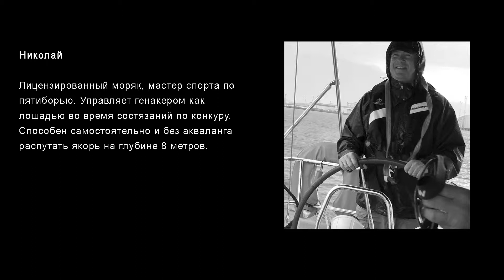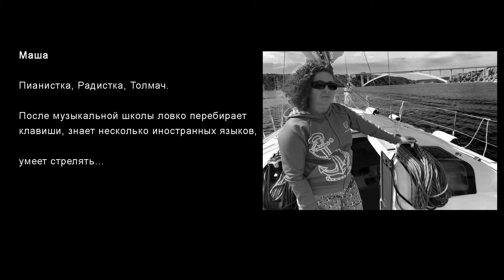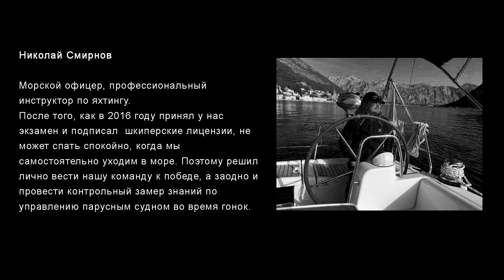Кабестан 2019, Экипаж OLIVE STONE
Самое главное на регате это люди! Спасибо вам за невероятные эмоции и ваше время, которое вы подарили нам! До встречи в 2020 году!